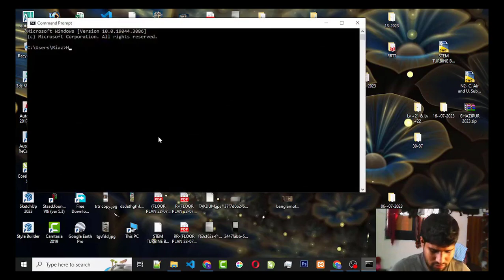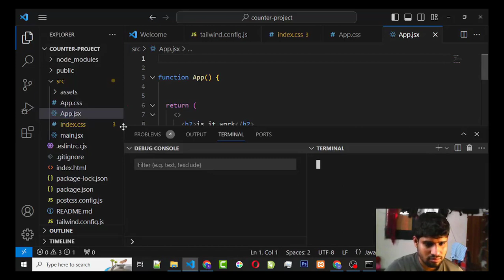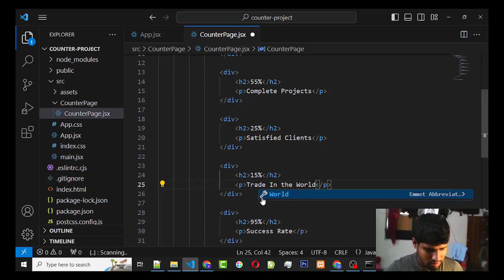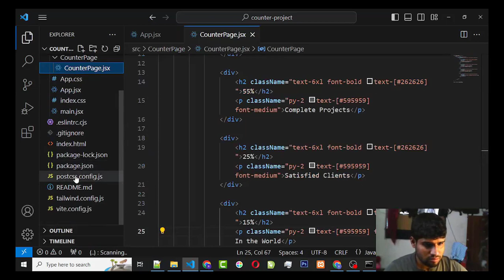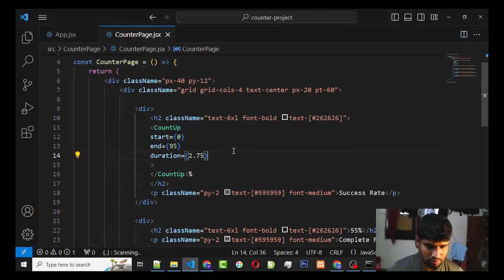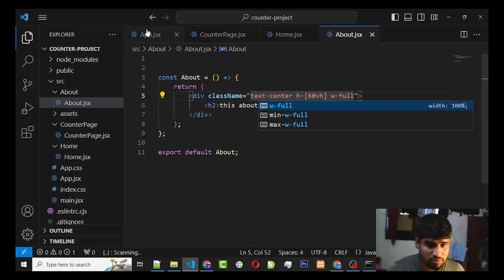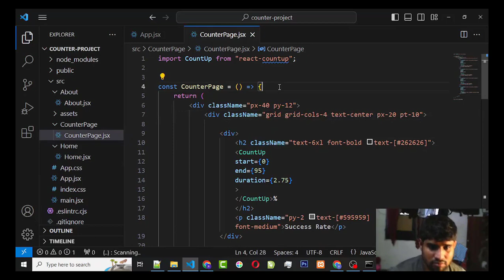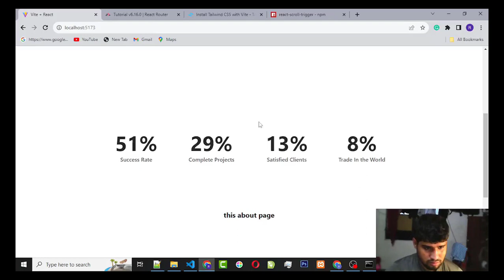Counter up on Scroll in react js | Scroll to Animate Counter in React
In this video I have shown how to make Counter on scroll by reactjs. How to trigger a section on scroll by reactjs. Animation on scroll. Scroll Animation. reactjs scroll Animation. How to make Animation on Scroll. react Scroll Animation. Animation on Scroll in react.